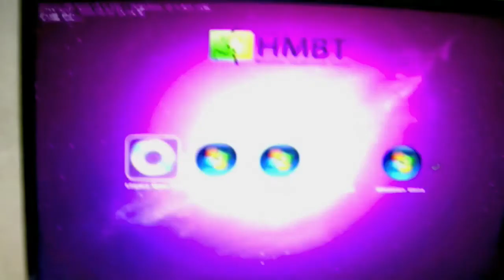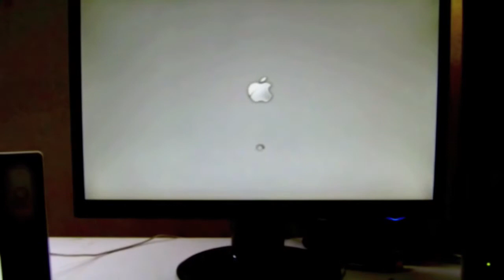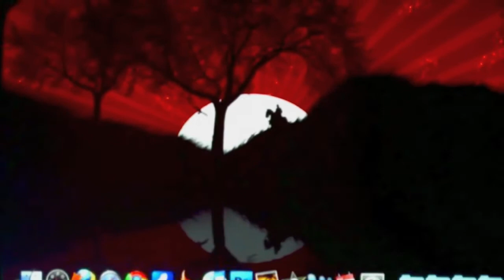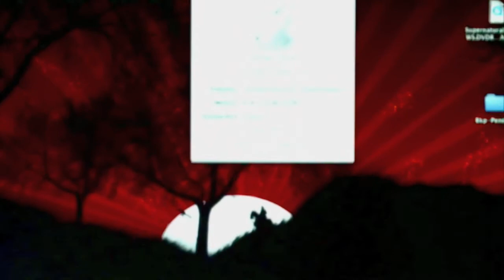OS X 10.5.2 - Hackintosh - First Boot on my PC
Used Kalyway 10.5.2, now successfully updated to 10.5.8.
:D

Computer Specs:
Motherboard: XFX 790i Ultra
Memory: 2x 2gb Kingston DDR3 1333
Hard Drive: Seagate 1.5TB
Processor: Intel Core 2 Quad Q9550
Video Card: XFX 9800GTX 512MB
Shaky and blurry cam used for filming, iMovie used for editing. :P